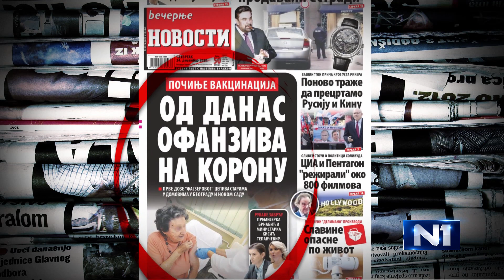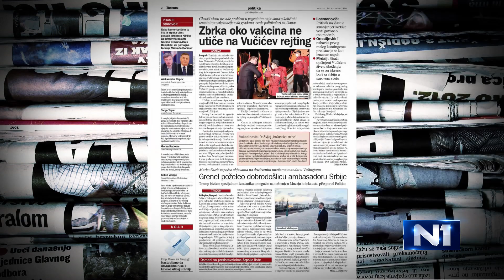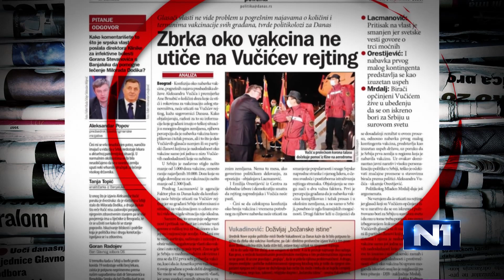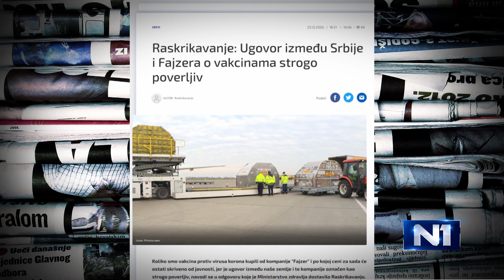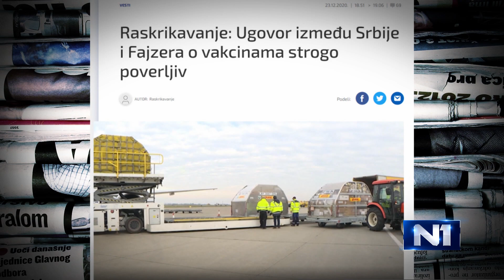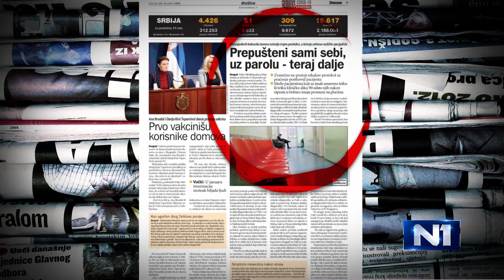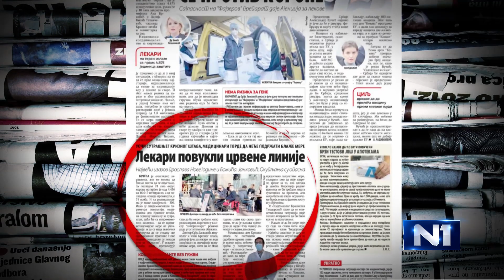Jovanović: Isključivanje tona N1 sumanuto, decenijama živimo isti film uz istu režiju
Novinarka Jelka Jovanović, govoreći o tome što dokumentarni film "Zaključani" reporterke N1 Maje Nikolić nije imao ton u Surdulici, dok istovremeno ostali kanali nisu imali takve smetnje, kaže da bi pitala ministra bez portfelja Novicu Tončeva kako se to dogodilo. Podseća da se tako nešto i ranije dešavalo, uz konstataciju da decenijama živimo isti film, uz istu režiju. Više na